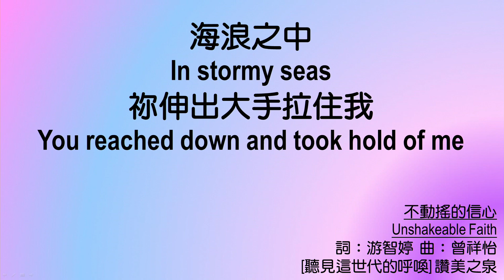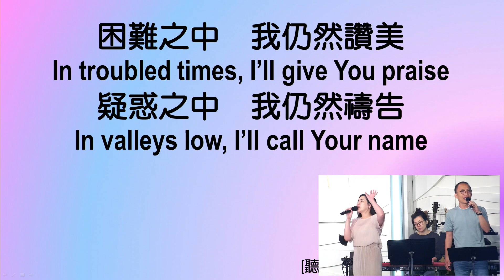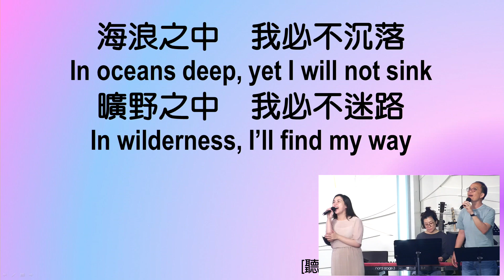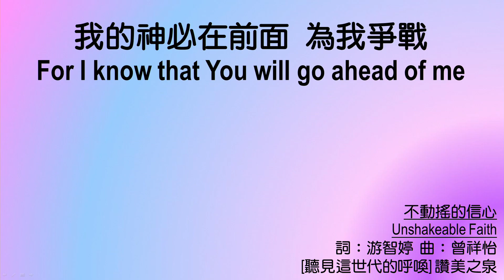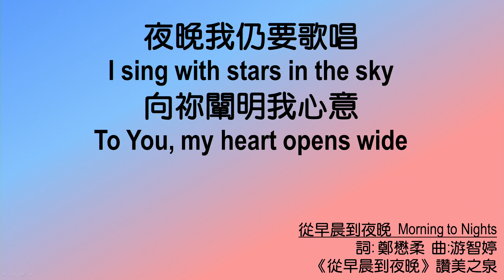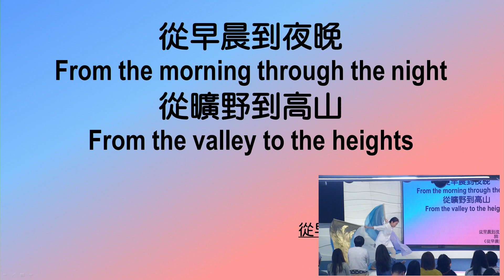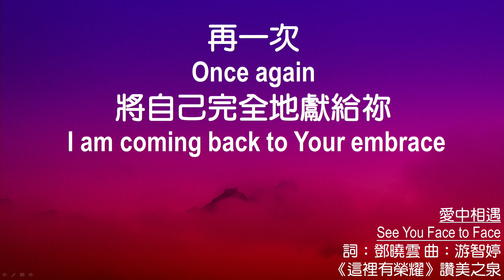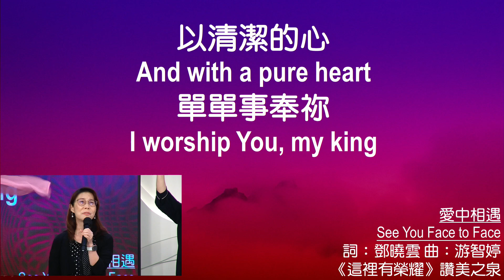611 Morning Devotion | Numbers 9｜Pastor Jason Wang｜2024.03.26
Move forward in God's presence and guidance